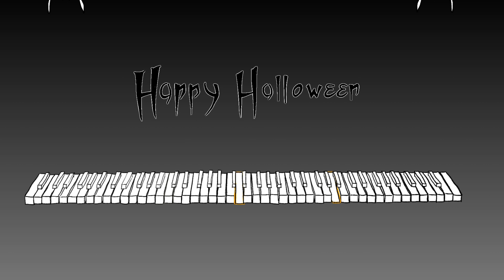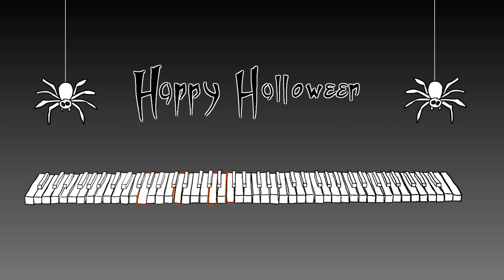This is Halloween - Godot MIDI music animation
Used Godot 3.1 game engine, midi music, drawings, and some codings :P
I always like automatized animation.

I connected MIDI format after converting them . It's a great converter.